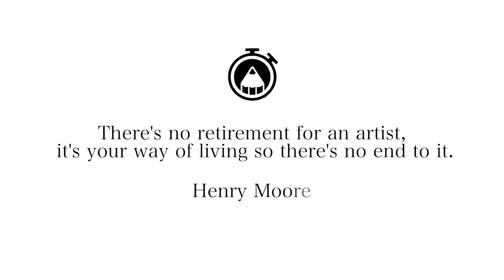How to draw GTA 5 SEXY Bikini GIRL- 4 hours Speed Drawing!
Hi to everybody, in this video I present a timelapse of 4 hours about the sexy bikini girl of GTA5!

I've used pencil 4B - 6B and mechanical pencil 2H.

If you like it just say "I LIKE"...and if you want visit my fan page on facebook: